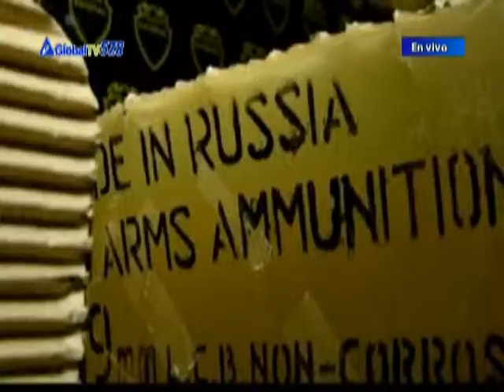un cargamento de municiones de los carteles de la droga de mexico cae. | GlobalTVes.com